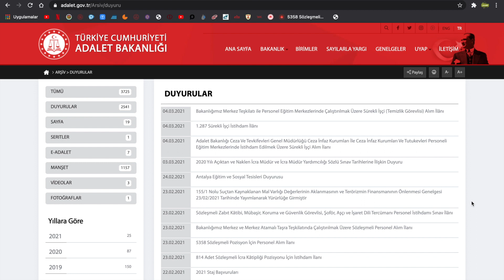ADALET BAKANLIĞI ALIM SONUÇLARI NE ZAMAN AÇIKLANACAK TARİHLER ÇAKIŞIRSA NE OLACAK? KATİP-İKM VB GİBİ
10000 memur alımı adalet bakanlığı,
adalet bakanlığı hemşire alımı 2021ADALET BAKANLIĞI ALIM SONUÇLARI NE ZAMAN AÇIKLANACAK TARİHLER ÇAKIŞIRSA NE OLACAK? KATİP-İKM VB GİBİ